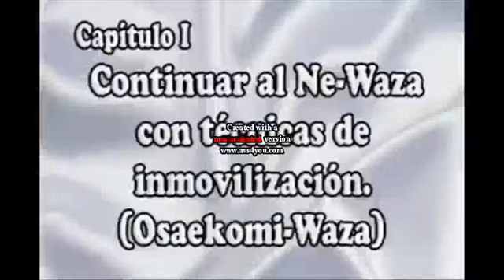Sumi Gaeshi- Kuzure Yoko Shiho Gatame.